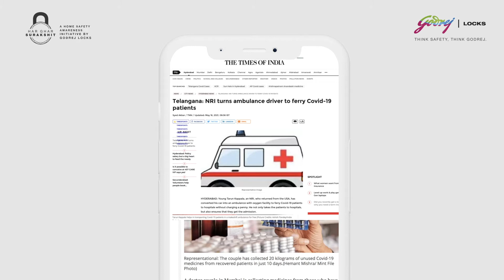Agent of Safety Covid Warriors 2.0 - Tarun Kappala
To the people who were unable to find hospital beds and oxygen for their covid affected relatives, Tarun Kappala was a guardian angel. He converted a car into an ambulance and ferried patients to and fro from the hospitals and ensured their admission too. All done free of cost. A noble soul and an AgentOfSafety, Tarun is an inspiration to us all.